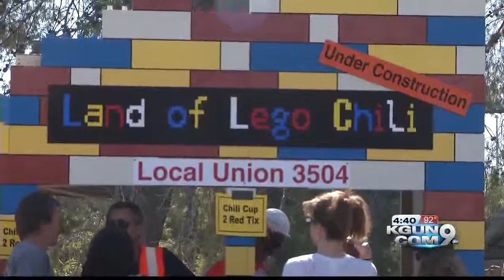TFD hosts 19th annual chili cook-off at Reid Park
The Tucson Firefighters Local 479 is hosting a chili cook-off today at Reid Park from 10 a.m. to 10 p.m to support the Tucson Firefighter's Adopt-A-Family Program.